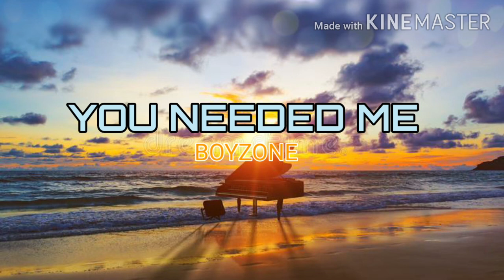You Needed Me By Boyzone